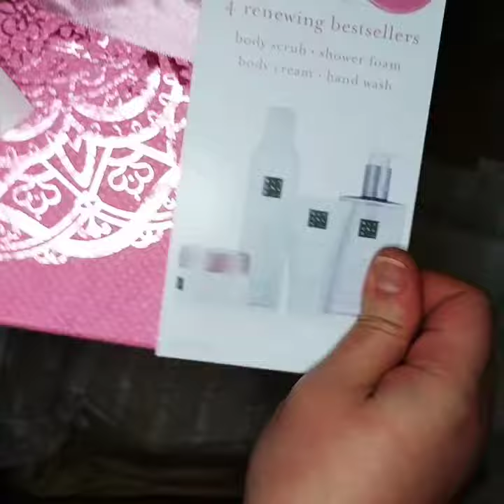RitualsUSA The Ritual of Sakura Gift Set Unboxing